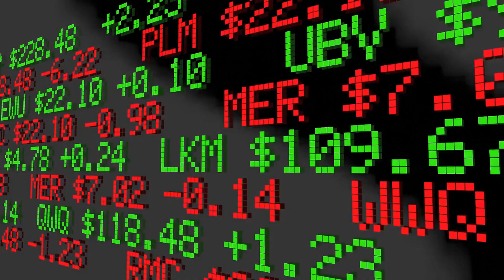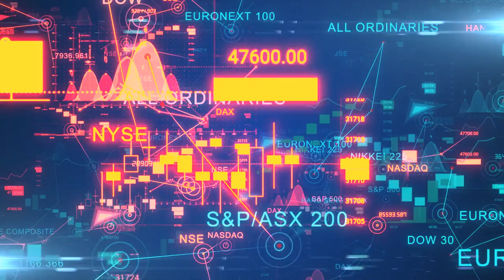How to Invest in Foreign Stocks and Avoid Currency Risks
"In this video, we'll discuss the benefits and risks of investing in foreign stocks and how to avoid currency risks when investing abroad. As the world becomes more interconnected, investing in foreign stocks can provide a way to diversify your portfolio and potentially earn higher returns. However, currency fluctuations can affect your investment returns, so it's important to understand how to manage this risk. We'll cover topics such as hedging, currency ETFs, and diversification strategies to help you invest in foreign stocks with confidence.